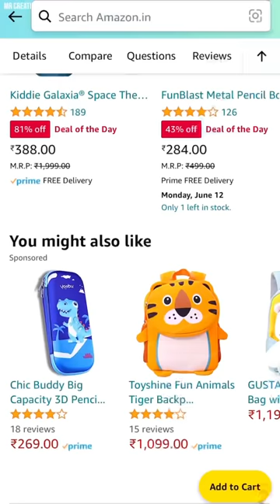2K KID’S SCHOOL 📚STUDENTS PENCIL ✏️ POUCH